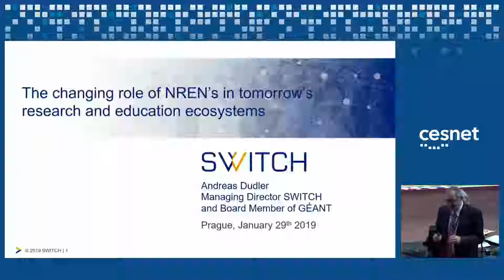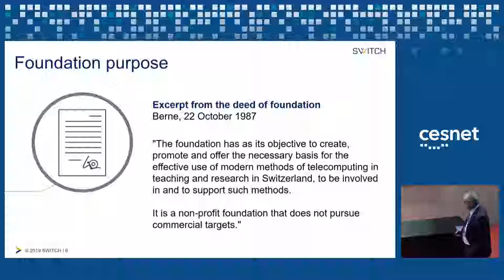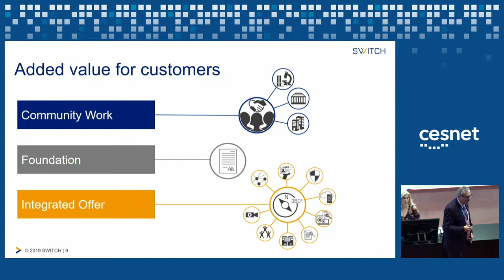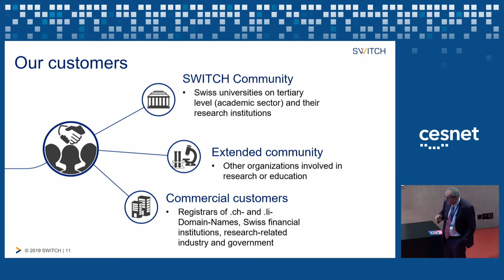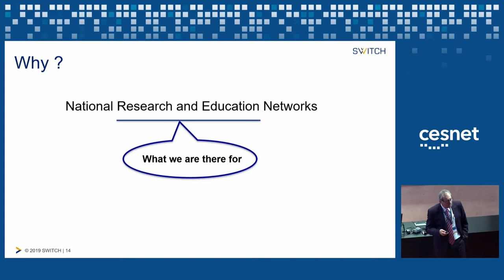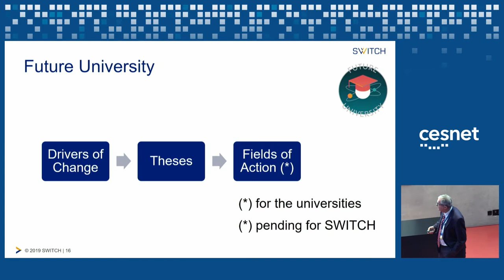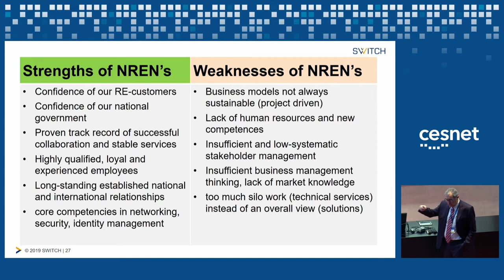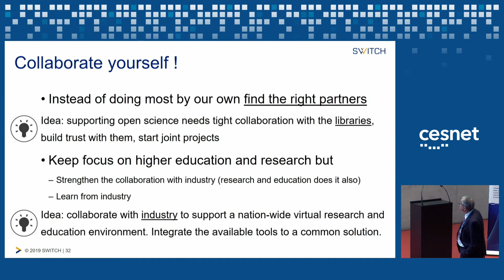The changing role of NREN’s in tomorrow’s research and education ecosystems (Andreas Dudler, SWITCH)